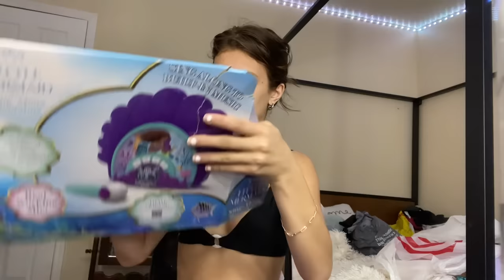cute and cringe performance of a lifetime = *the lil mermaid my way*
Love every single one of y’all